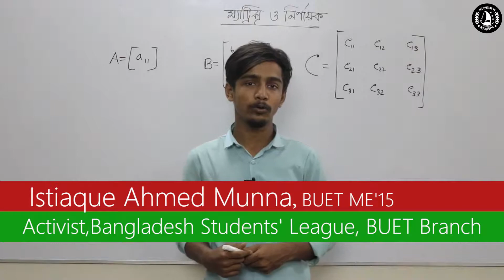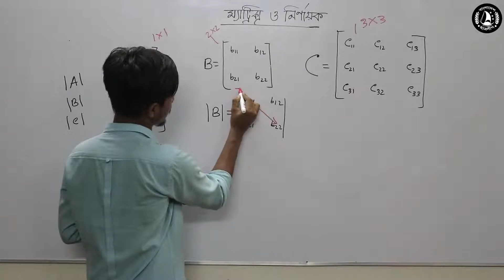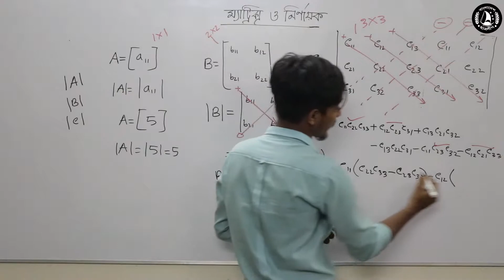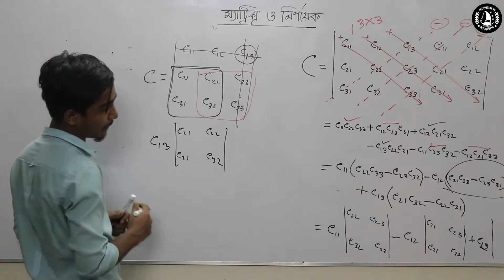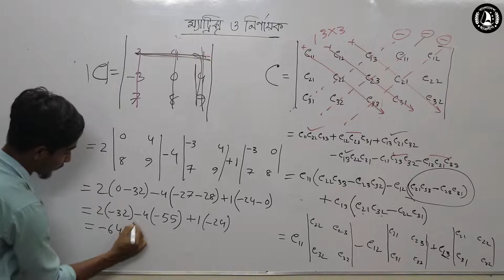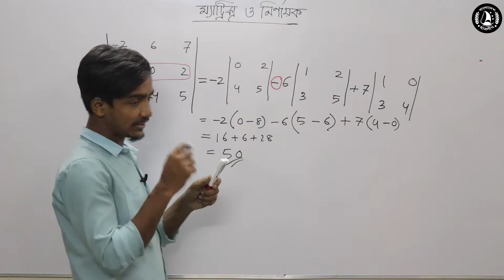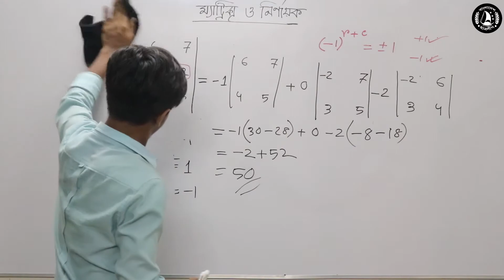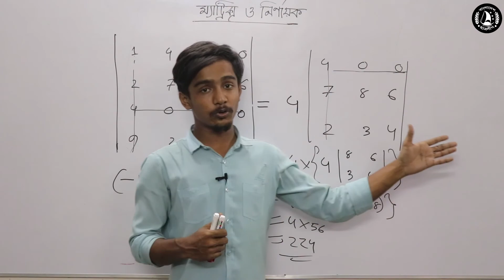5. নির্ণায়ক পরিচিতি (Introduction to Determinant)